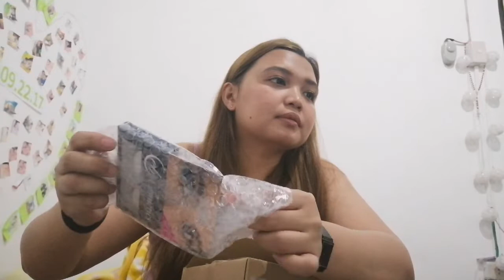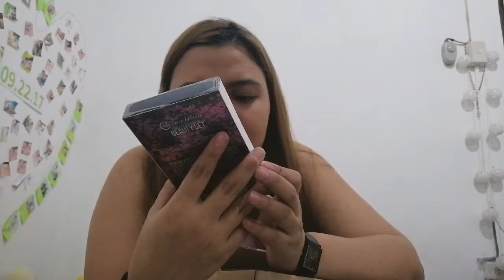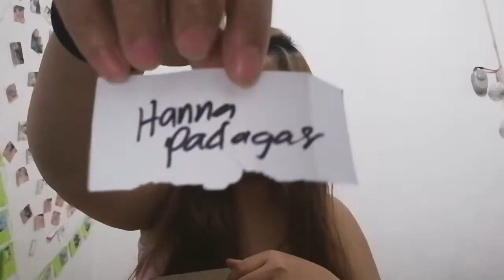UNBOXING Mystery Box From LAZADA worth 999 for Giveaways!| Pau Majadas